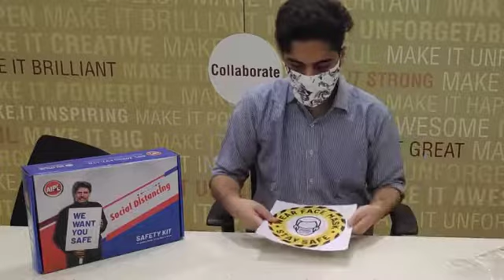Social Distancing Kit | AIPL Shopee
Social distancing and hygiene standards are now the need for businesses and individuals. Get an AIPL social distancing kit to keep yourself and your working environment safe.

It Includes -
1. Face Cover
2. Disinfectant Spray
3. Face Shield
4. Safety Signages
5. Social Distancing Tape
6. Barricade Tape